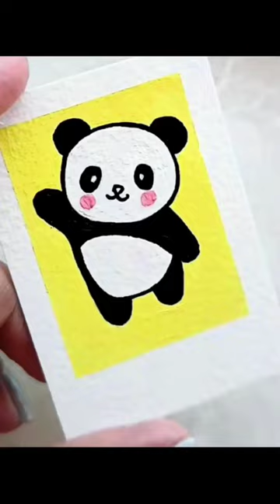Easy Panda drawing 🐼😍